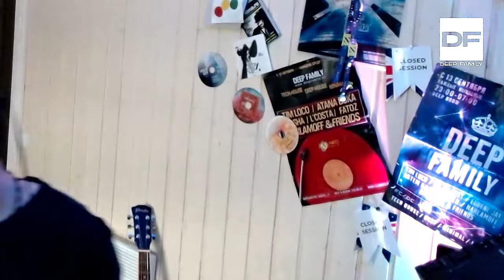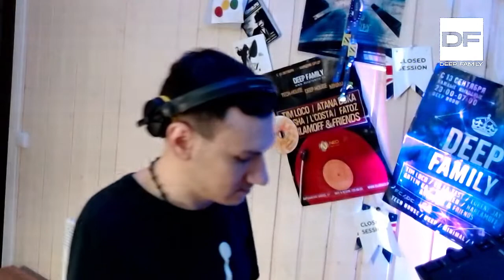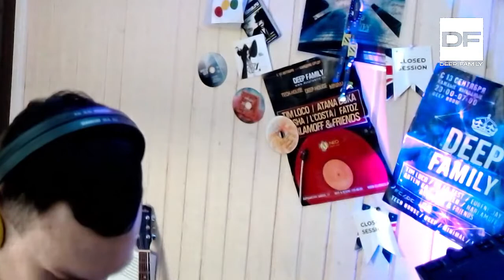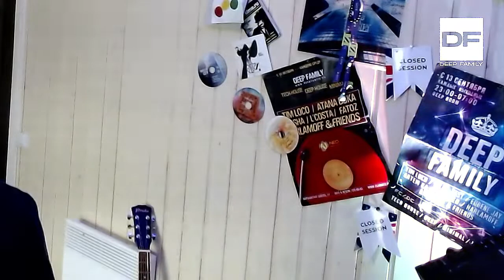MA'NO - Live Stream in Deep Family Studio (Moscow) DubTechno, Rominimal, BreakBeat, Deep House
Deep Family Studio
Genre
Date: 20.03.22
Location: Moscow, Russia

This live set was setup to promote and help people discover Dub Techno, Rominimal, BreakBeat, Breaks and Electronic music. Is not intended to make money, only for commercial purposes and familiarization with songwriters.
If you would like your work to be removed from this channel please let me know and I will do so immediately. Thank you for understanding. And I will try not to infringe copyrights.
Enjoy this music video and thanks for your supported!